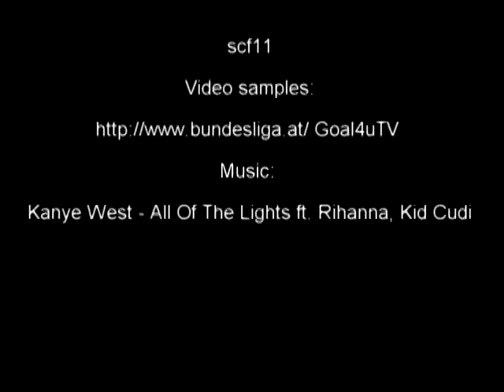Denis Thomalla - Goals & Assists 2014/15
music: Kanye West - All Of The Lights ft. Rihanna, Kid Cudi